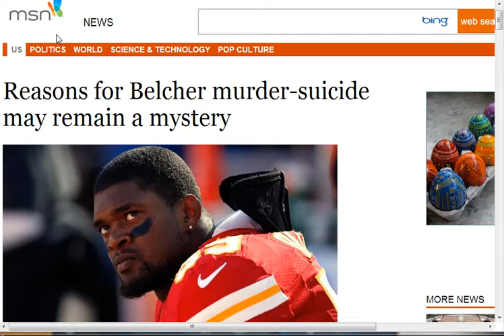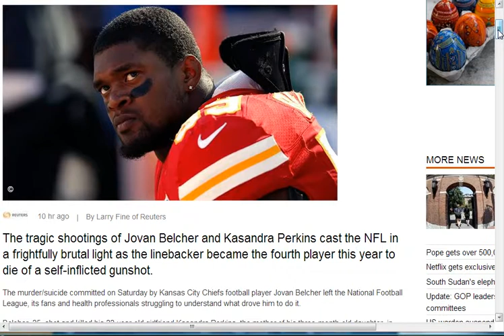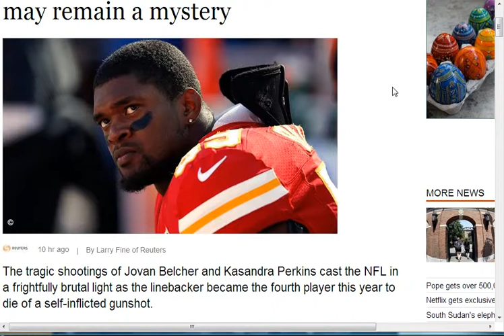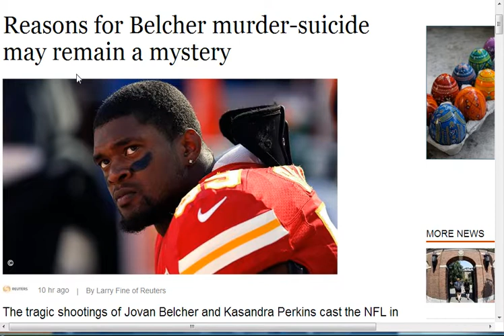JevonBelcherMurderSuicideMyTake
Gillian Campbell, author, owner of Girl With a Purpose (GWAP) Blog gives her take on the Jevon Belcher Murder Suicide that occurred on December 1,2012.

Producer: Gillian Campbell